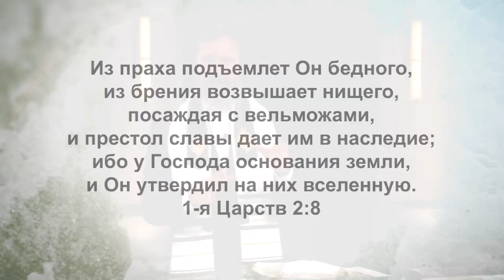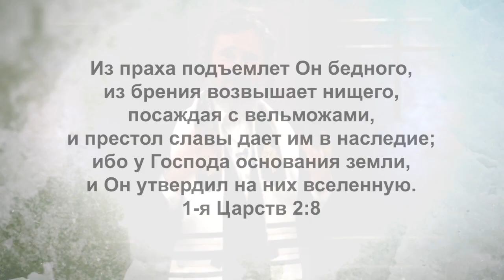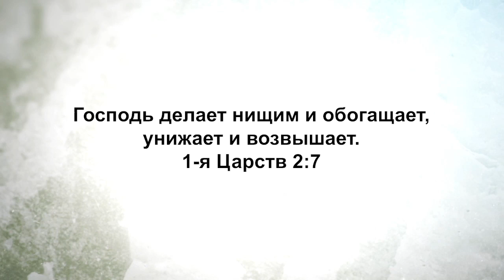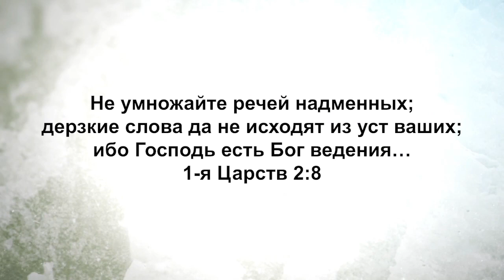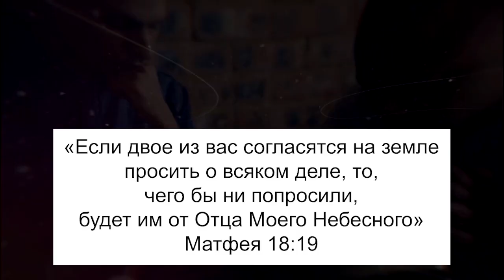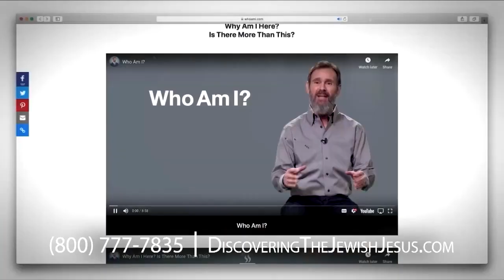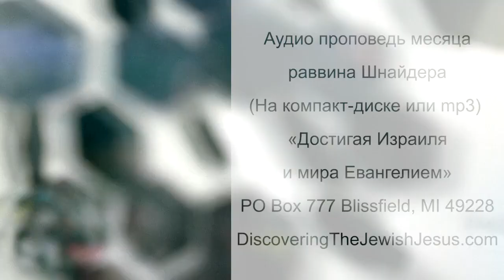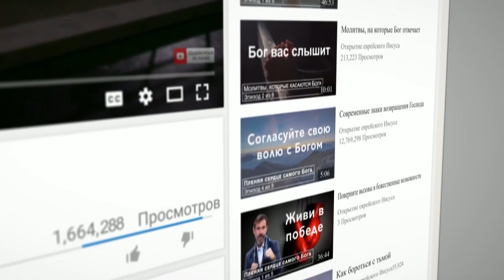КАКОЙ ДЕЙСТВИТЕЛЬНО ПЛАН У БОГА? «Узнавая еврейского Иисуса» (223)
Раввин Шнайдер рассматривает в Слове Божьем тему, которая весьма актуальна и практична. Речь пойдет о том, как доверять Господу в трудные времена.

Некоторые люди прямо сейчас переживает очень непростые времена и задаются вопросом: «Где же Бог? Что происходит?». Кажется, что повсюду хаос и ухудшение. Иногда нас охватывает паника, но Бог больше всего этого, и Он хочет учить нас этому. Бог хочет, чтобы мы учились тому, что Он суверенный.